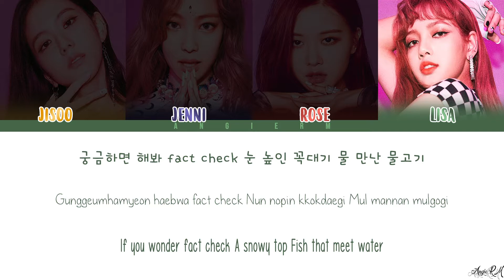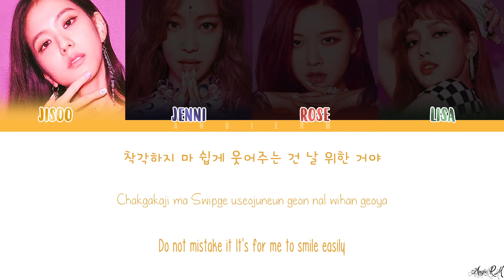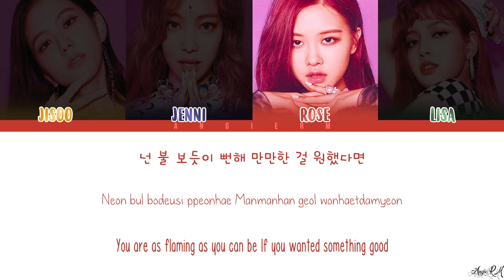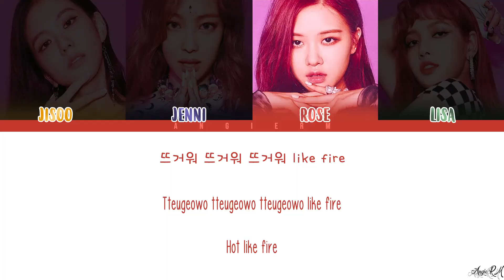BLACKPINK (블랙핑크) - 'DDU-DU DDU-DU (뚜두뚜두)' Lyrics [Color Coded Han|Rom|Eng]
▫️Artist: BLACKPINK (블랙핑크)
▫️Song: DDU-DU DDU-DU (뚜두뚜두)
▫️Album: SQUARE UP
▫️Released: 06.15.18

blackpink ddu du ddu du lyrics

blackpink ddu du ddu du mv

blackpink ddu du ddu du music video

blackpink ddu du ddu du showcase live

blackpink ddu du ddu du dance practice video

blackpink ddu du ddu du line distribution

du du du du lyrics du du du lyrics
blackpink ddu du ddu du pt-br ddu du ddu du lyrics